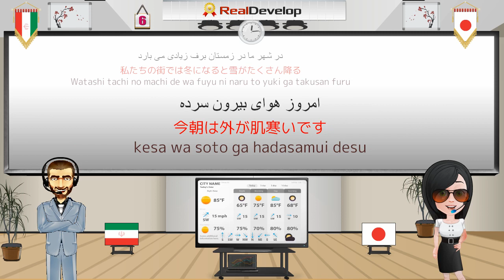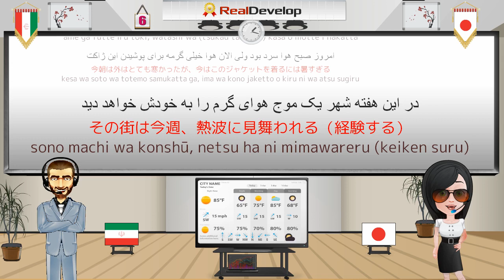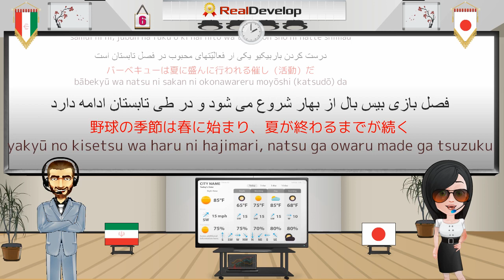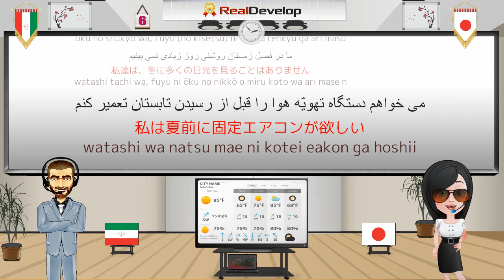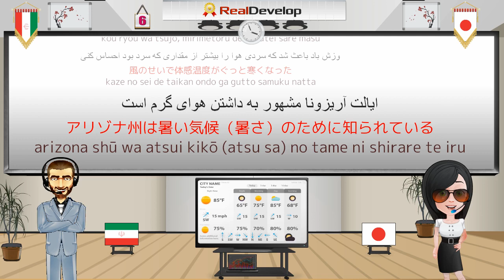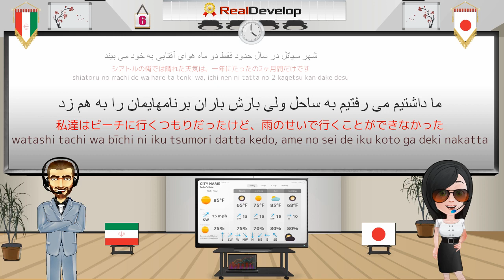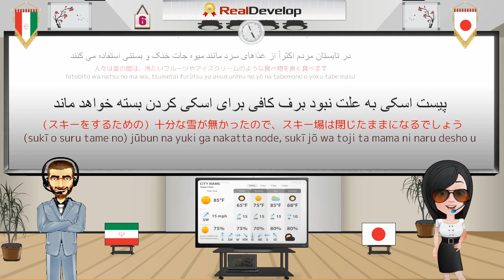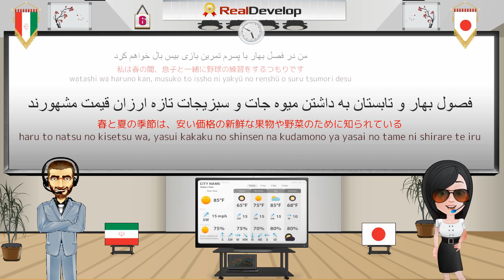ペルシャ語を学ぶ 6 ペルシア文字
ペルシャ語を学ぶ
ペルシア文字